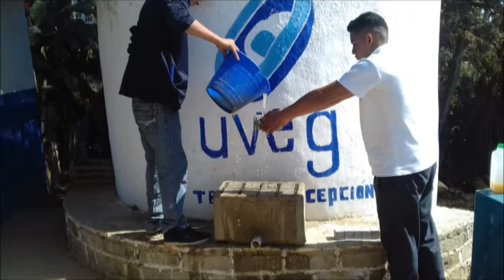Alumnos de Telebachillerato La Concepción UVEG